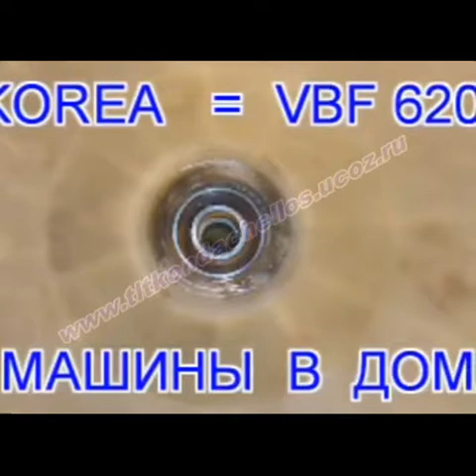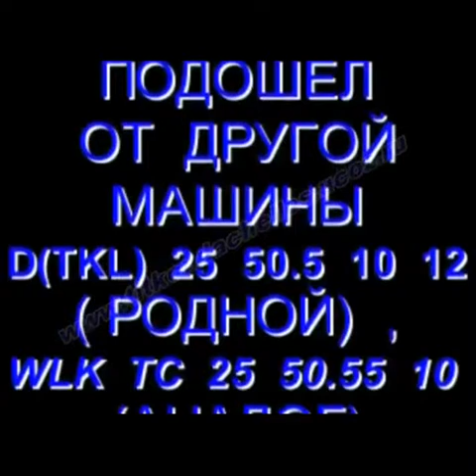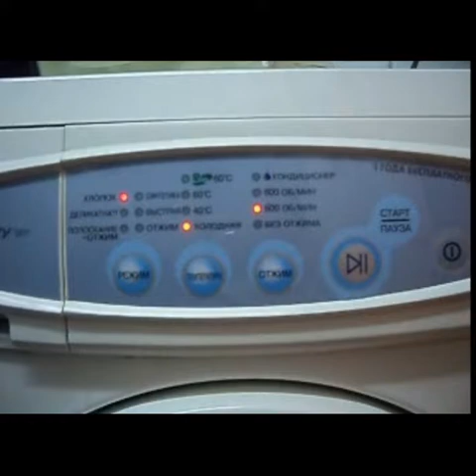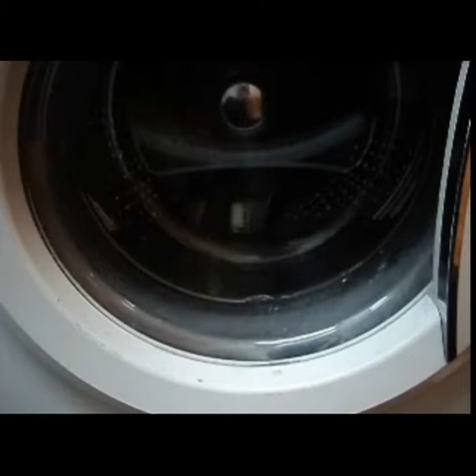архив = ремонт и запчасти стиральной машины Samsung